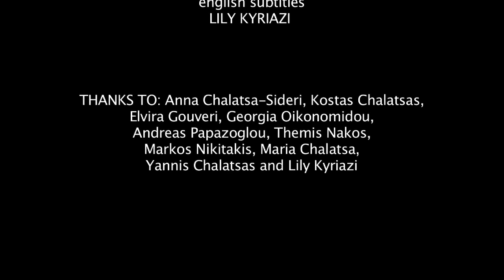Τα μωρά τα φέρνει ένα πουλί-Δημήτρης Νάκος_short film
Τρία κοριτσάκια, ενώ παίζουν τις «μεγάλες» μπροστά σε έναν καθρέφτη, αρχίζουν να συζητούν για το πώς γίνονται τα μωρά, για να καταλήξουν ότι με τον έναν ή τον άλλο τρόπο τα μωρά τα φέρνει ένα πουλί...

Σενάριο-Σκηνοθεσία: Δημήτρης Νάκος
Δ/νση Φωτογραφίας: Δημήτρης Κουκάς
Καλλιτεχνική Δ/νση: Κυριακή Τσίτσα
Μουσική: Χρήστος Τριανταφύλλου
Μοντάζ: Σίμος Συλαΐδης
Ήχος: Armando Meta
Βοηθοί Σκηνοθέτη: Αμέρισσα Μπάστα, Δάφνη Σταυροπούλου
Παραγωγή: Aktis Avteam, Θανάσης Παπαντωνόπουλος, Δημήτρης Νάκος
Διανομή: t-shOrt, Odeon
Aktis AVteam
Present a film by Dimitris Nakos
Babies are brought by a bird

Dedicated to Lily

cast:
girl 1 Marilenna Chalatsa
girl 2 Emmy Delli
girl 3 Dora Floka

written & directed by    DIMITRIS NAKOS

produced by  THANASSIS PANATONOPOULOS
                         DIMITRIS NAKOS

Co-producer  STUDIO HILL

cinematography by   DIMITRIS KOUKAS

art director    KYRIAKI TSITSA

music composed and arragend by Christos Triantafyllou

editing  &  sound editing  SIMOS SILAIDIS

sound by     ARMANDO META

assistant director AMERISSA BASTA, DAFNI STAVROPOULOU

director of production    DIMITRIS VASSILEIOU
english subtitles   LILY KYRIAZI

THANKS TO:
Anna Chalatsa-Sideri, Kostas Chalatsas, Elvira Gouveri, Georgia Oikonomidou, Andreas Papazoglou, Themis Nakos, Markos Nikitakis, Maria Chalatsa, Yannis Chalatsas and Lily Kyriazi